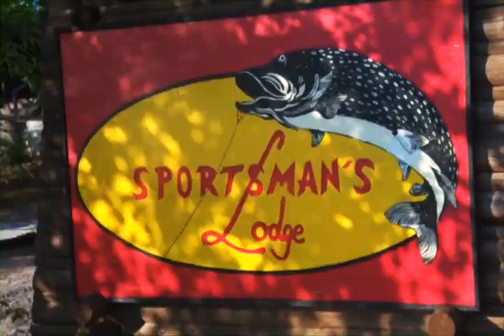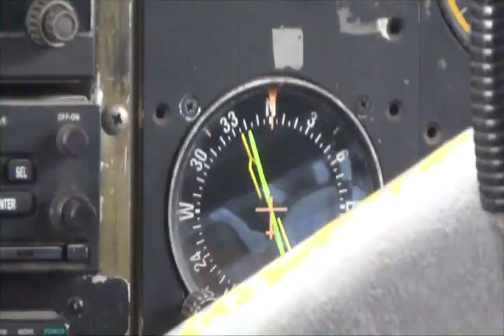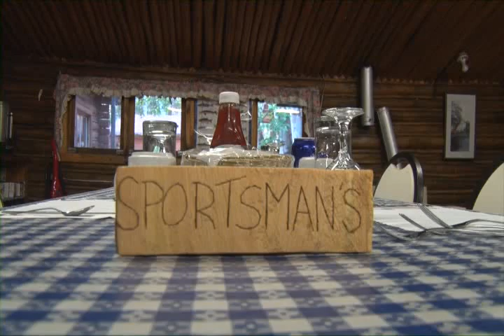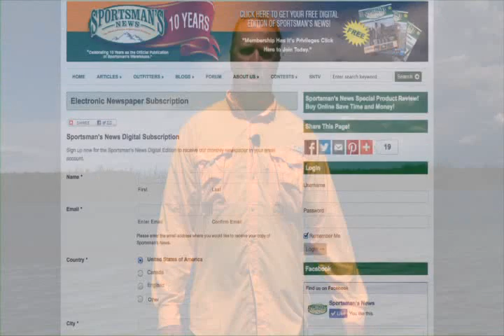Ruffo's Sportsman's Lodge on Sportsman's Warehouse New 2014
Sportsman's Warehouse New Team makes another trip to Ruffo's Sportsman's Lodge in Saskatchewan, Canada for trophy sized Norther Pike and Walleye.